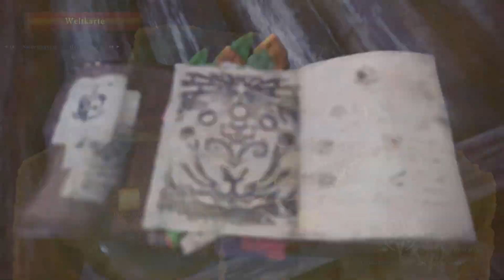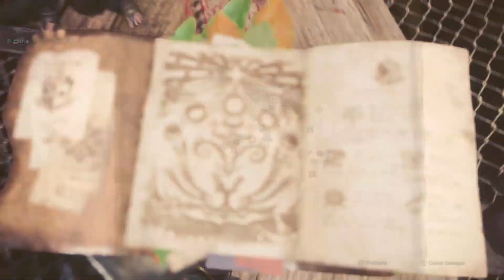Käferfänger - Monster Hunter World #024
Hallo Leute,
Während wir Spuren der Mysteriösen Rathian sammeln, machen wir uns auf die Suche nach den Grimalkynen, um neue Gadgets für Little Predator zu erhalten.
Euer Darkpredator86

Software
Betriebssystem: Windows 10 Pro
Aufnahmeprogramm: Streamlabs OBS

Hardware
Grafikkarte: ASUS Turbo GeForce® GTX 1080
Mainboard: MSI B350 GAMING PLUS
Prozessor: AMD Ryzen5 1600 Six-Core
Speicher: 24GB DDR4
Primär-Bildschirm: Acer CB1 CB281HK
Sekundär-Bildschirm: BenQ GL2460HM
Kopfhörer: Logitech G933 Artemis Spectrum
Tastatur: Logitech G910
Maus: Logitech G903
Gamepad: Xbox 360 Wireless
Joystick: Thrustmaster T16000M FCS HOTAS

Weitere Informationen auf der Website